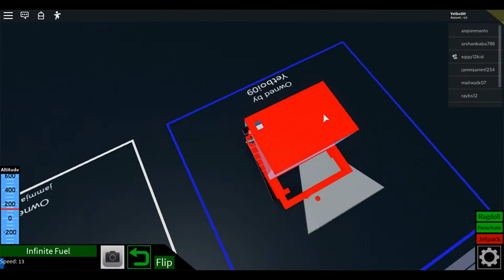Creation Review 4 Ball-pit!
This is Creation Review 4 Ballpit!

8-year anniversary